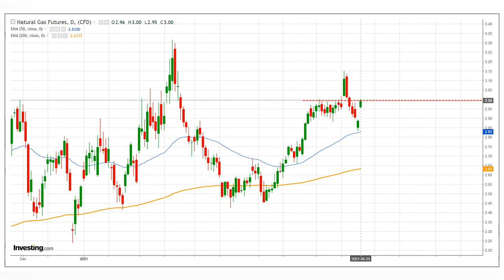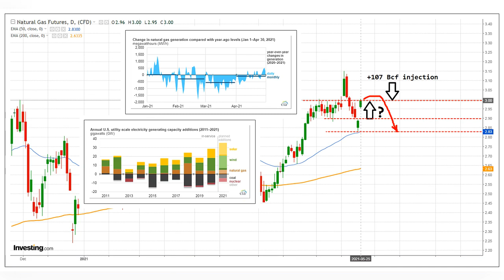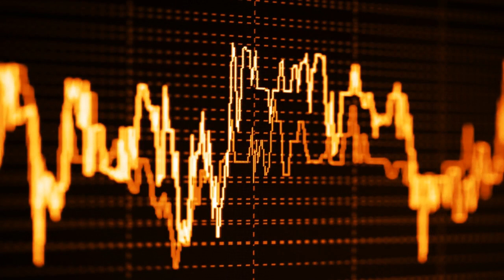Natural Gas Forecast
The next three EIA storage reports are now likely to show triple-digit injections ...